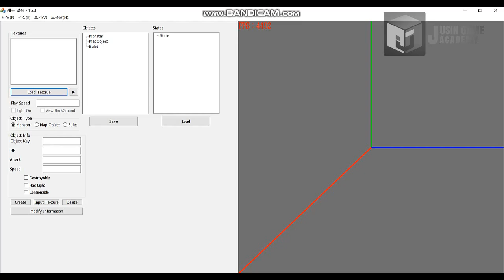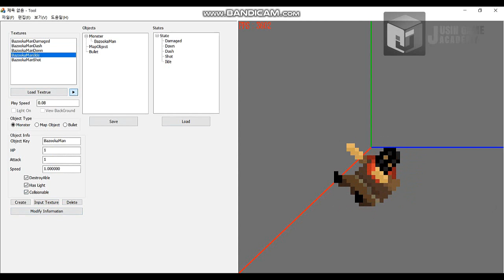[FEZ+BroForce 모작]쥬신게임아카데미 게임개발학원 게임프로그래밍 6개월차 SR 팀시연회_91기 4조 작품_장효종 장민규 윤동희_애니메이션툴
쥬신게임아카데미 게임개발학원 게임프로그래밍 6개월차 SR 팀시연회_91기 4조 작품_장효종 장민규 윤동희_애니메이션툴